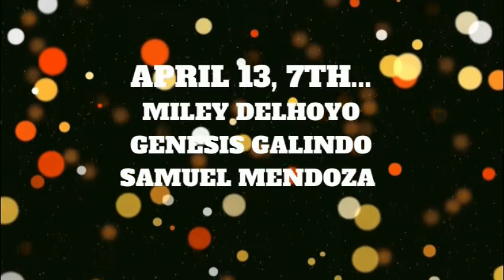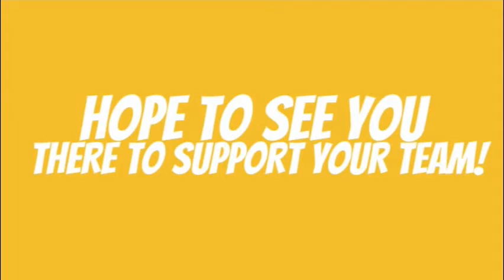MMTV 4 - 11